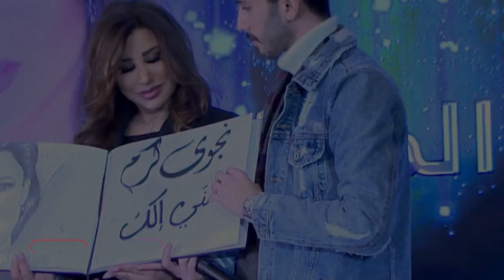ZUHAIR MURAD Interview with Nayla Tueni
Emanating from the mesh that covered most wrecked and destroyed buildings in Beirut following the explosion of August 4th, Zuhair Murad creates a design to transform this fabric into art and dress the city in a befitting gown.
To this day, the AlNahar building, which was heavily affected, remains enveloped in this fabric.
In support of the victims of the blast and their families, RedressLebanon is selling 10452 NFTs of this dress to raise funds for them. All proceeds will go to "IDRAAC" NGO.

Video Credit: Annahar